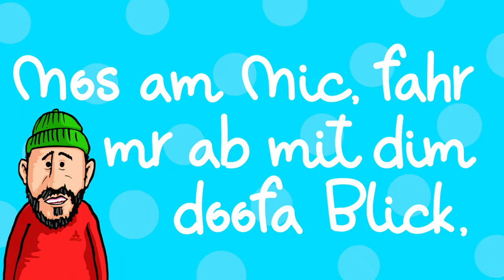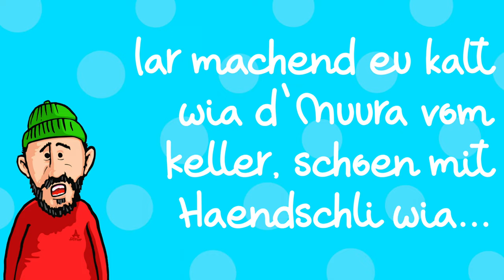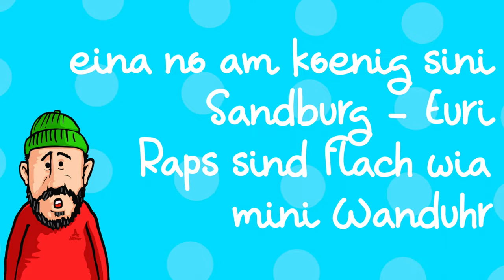DaMos «Paradies» (Lyrics Video)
Hallo Ihr Mitmenschen 🙂

Eine Verherrlichung des Drogenkonsums (und deren Verkauf) in gewissen Rapsongs kann keine gute Entwicklung sein und bereitet mir daher auch eine gewisse Sorge. Egal ob Oxycodon, Codein, Benzodiazepine, opioidhaltige Schmerzmittel, Kokain, Pregabalin, Crack, Heroin etc. und natürlich Alkohol! 🙈
Daher hab ich mich entschieden, einen Track mit einwenig "Gegenwind" zu schreiben/produzieren.
Dazu hab ich nun hier auch noch ein kleines Lyrics Video realisiert. ☺️

PS: In diesem Song möchte ich nicht Menschen mit Suchterkrankungen stigmatisieren oder verurteilen. Mir ist bewusst, dass sie oft einen schweren Weg haben und Unterstützung brauchen, anstatt ausgegrenzt zu werden. Meine Kritik richtet sich vielmehr gegen diejenigen, die vom Drogenhandel profitieren – die Drogenbosse und Großhändler, die skrupellos das Leid anderer ausnutzen, um sich selbst zu bereichern. Sie möchte ich in den Fokus rücken und ihre Verantwortung für die Schäden, die sie in der Gesellschaft anrichten, thematisieren.

PPS: Ja, mein vierzehnter Tonträger ist da! Seit 10 März 2023 ist meine nagelneue EP Paradies auf allen digitalen Plattformen erhältlich.

PPPS: Falls ihr meine Arbeit unterstützen wollt, könnt ihr das Ding für einen 5Liber auf Bandcamp kaufen. Vielen Dank!

PPPPS: Danke fürs Teilen, Liken, Abo etc. (weg Algorithmus - du waisch 😉!)

Videoclip Info/Credits:
Regie:J.Federspiel
Production: Mosillus.com